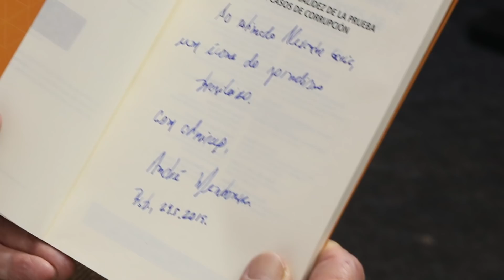Aziz prende um, “para ninguém mais brincar aqui”